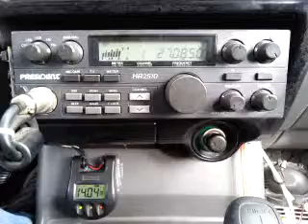01-14-2015 ModSqd BldPsiGA 411/SC 176CA 3811/MO 157NV